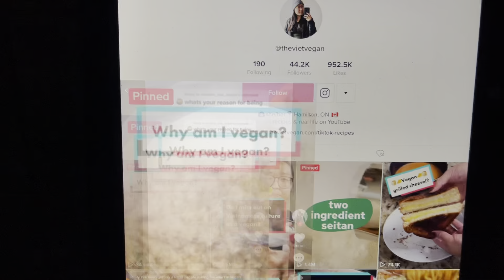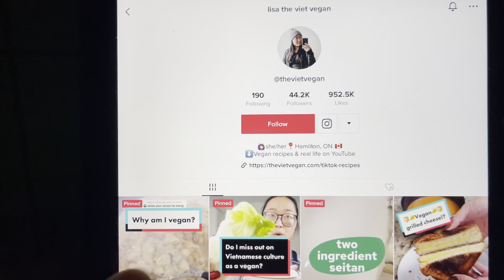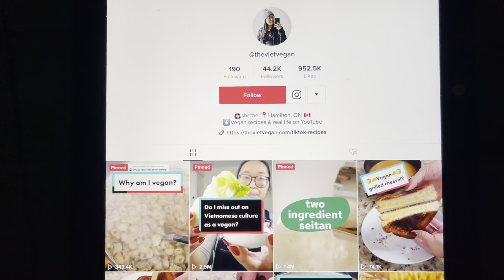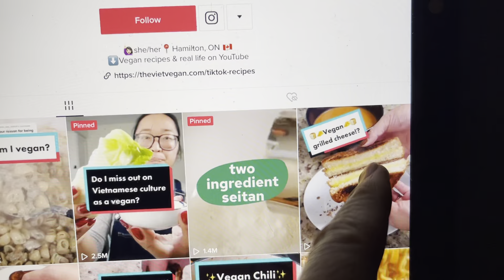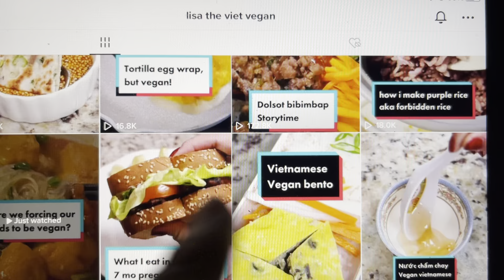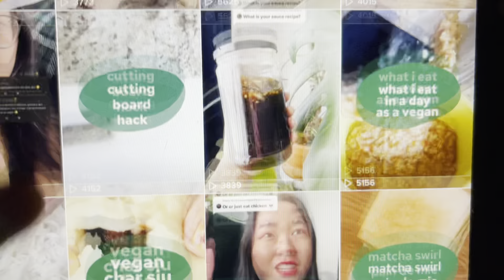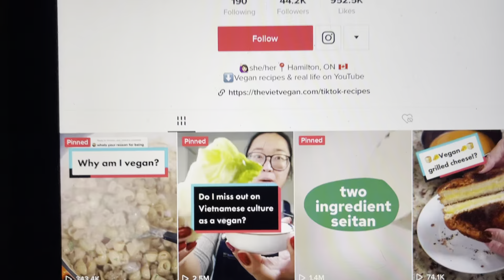TikTok Today: Your Culture Is NO Excuse - Everyone Can and SHOULD Be Vegan!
MUST-WATCH

ABOUT MISS KADIE, THAT VEGAN TEACHER:
💜  Vegan: Since June 27, 2016.